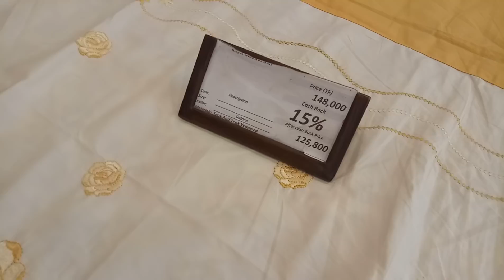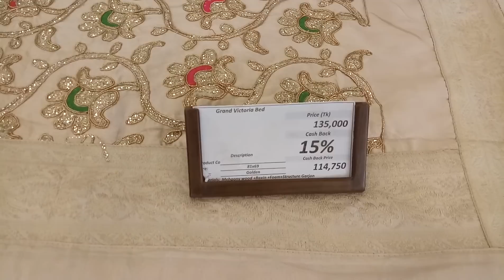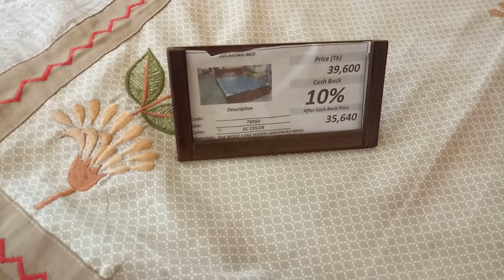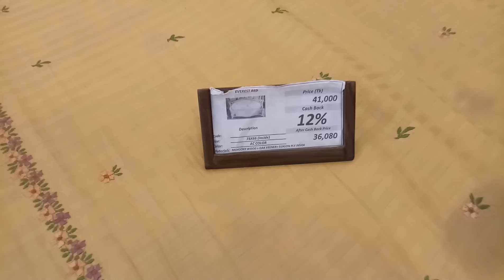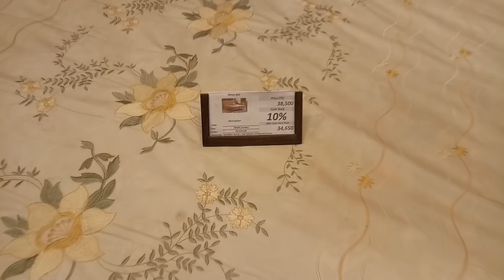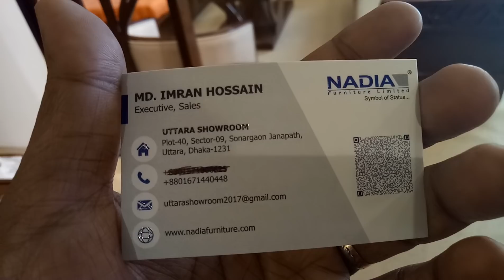বাণিজ্য মেলায় ফার্নিচারে চলছে তুমুল ছাড় !!!